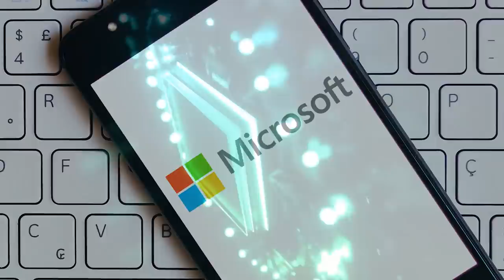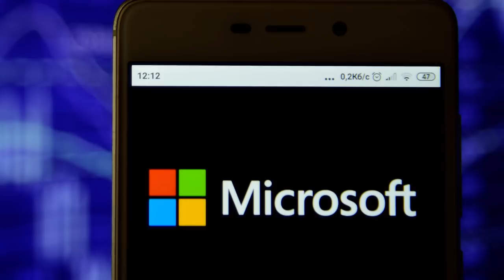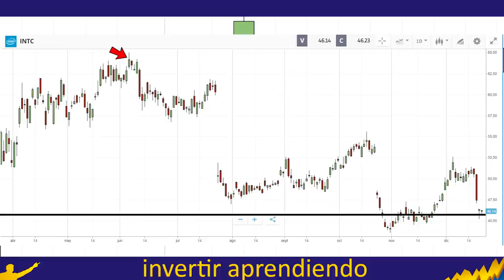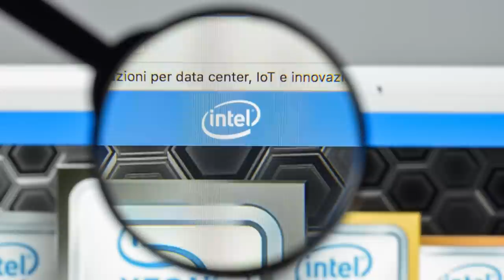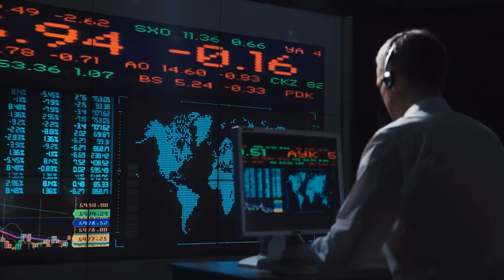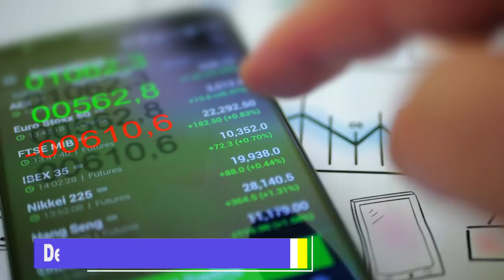💻MICROSOFT LE DA UN DURO GOLPE A INTEL👊 y sus Acciones caen CASI 7%💥 ¿ Oportunidad en INTC stock ?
▼ABRIR▼ ▼ABRIR▼ MICROSOFT ha decidido construir sus propios procesadores y así reemplazara a INTEL y sus acciones caen fuertemente.

VÍDEOS SUGERIDOS
10 Consejos de TRADING y de Inversión del CREADOR del DOW JONES y del ANÁLISIS TÉCNICO (Teoria Dow)